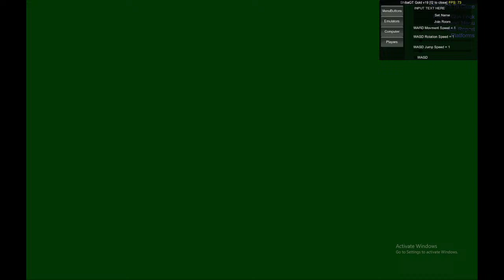Gorilla tag fan lobby!!